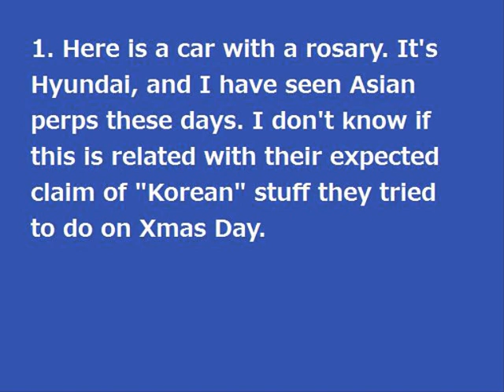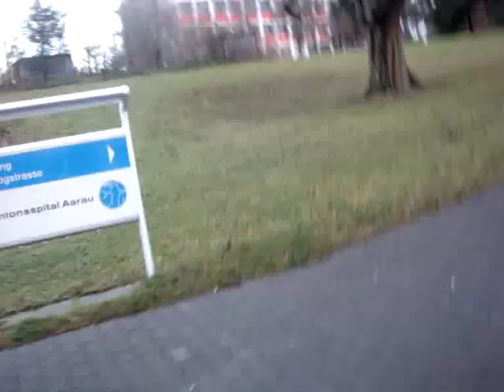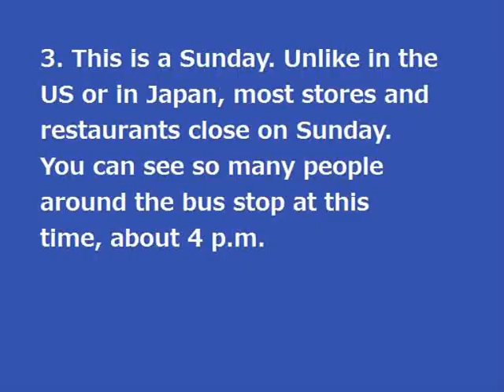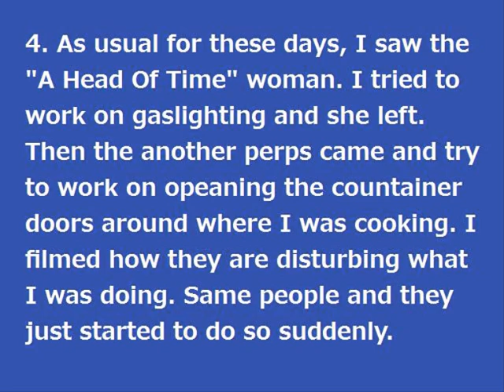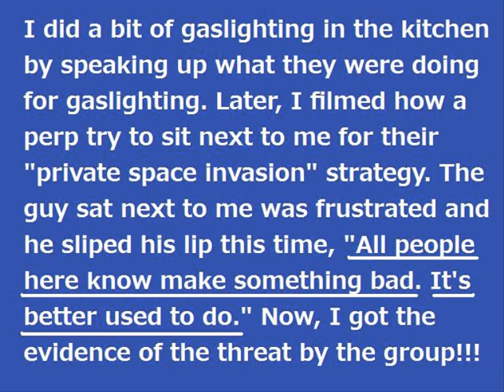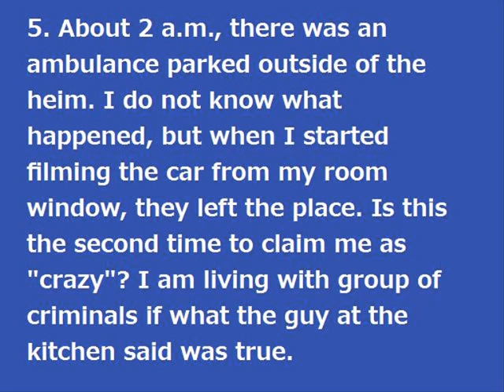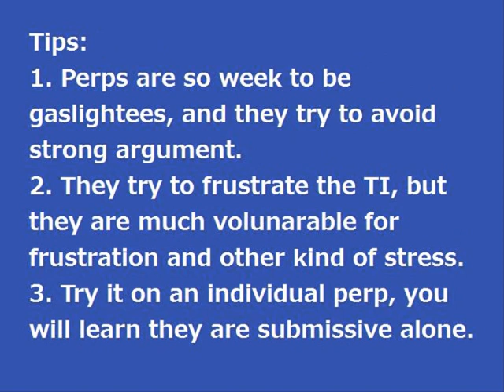Organaized Stalkers Around Me Part 9.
The 9th edition of the series.